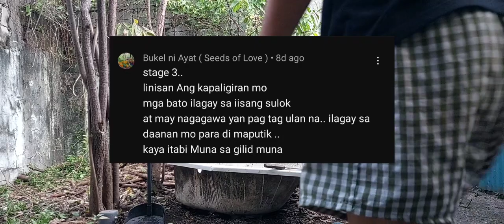Bakit naging acidic ang lupa?